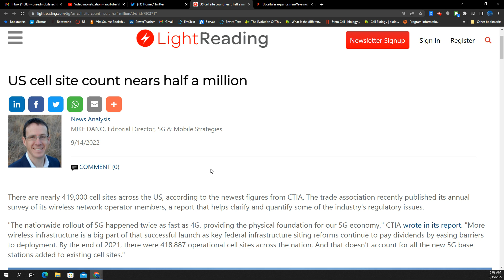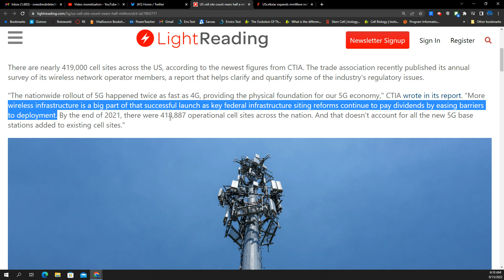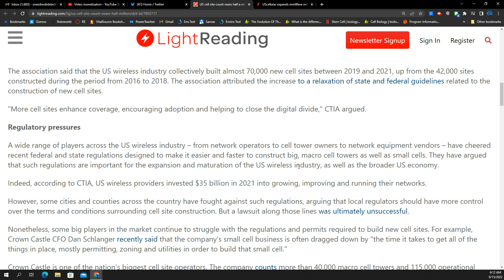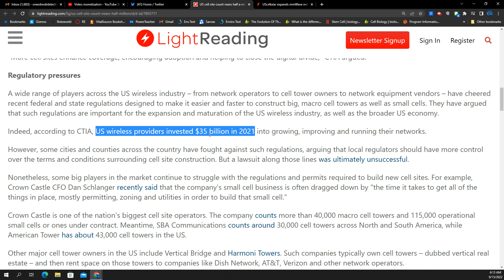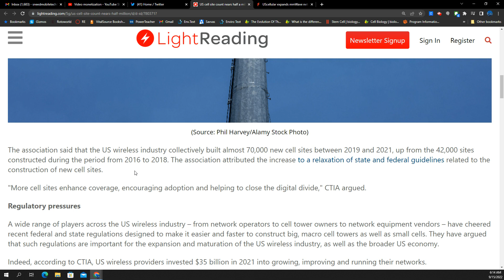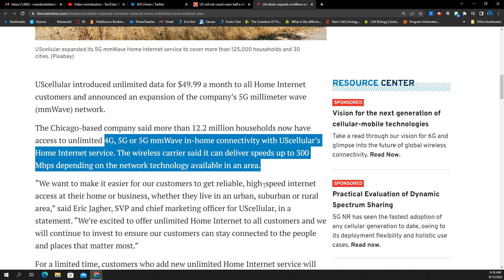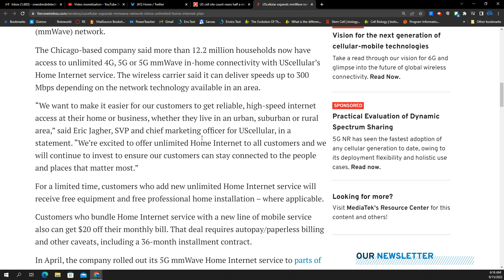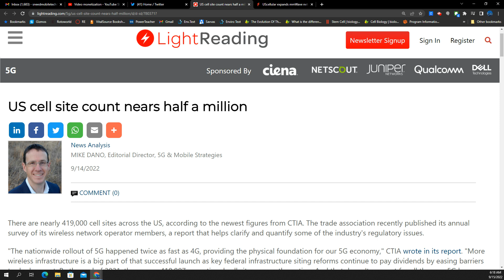How Many Cell Towers in the U.S.? US Cellular Home Internet Goes UNLIMITED